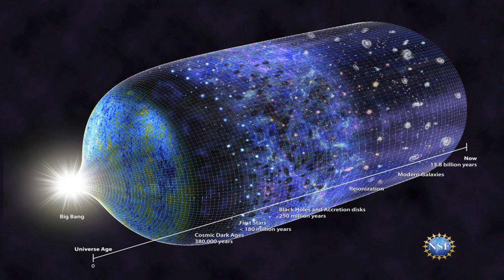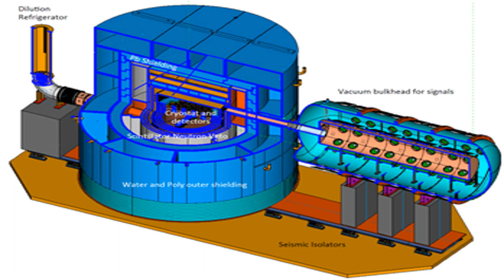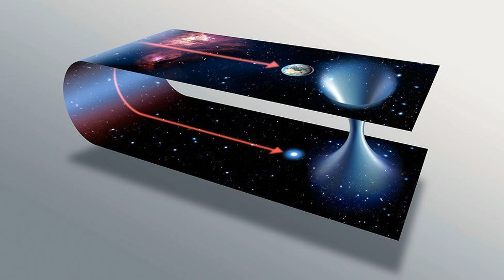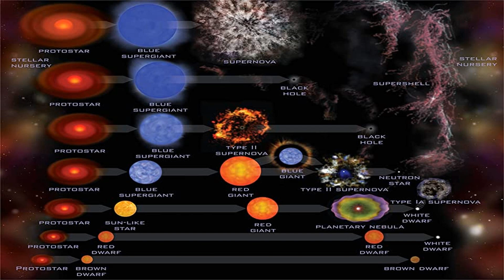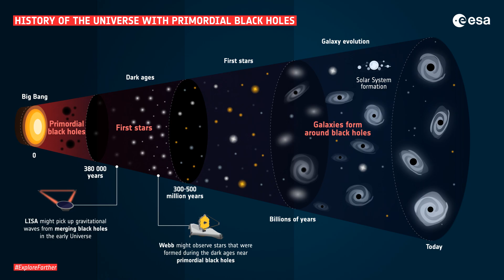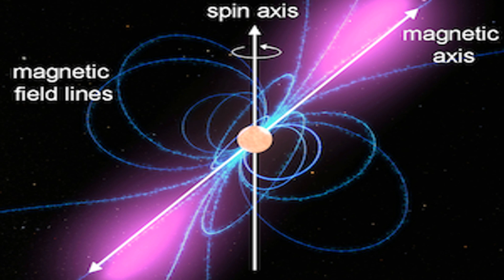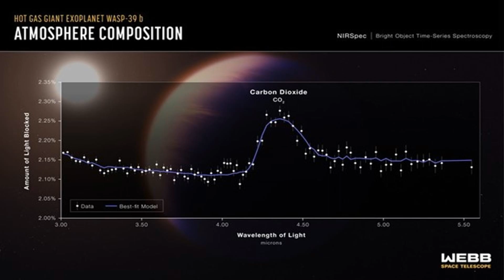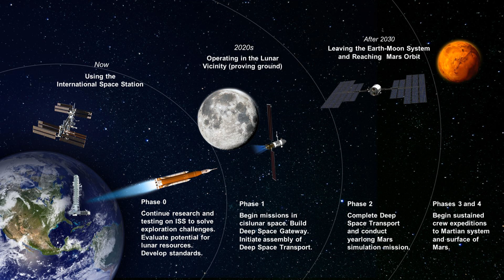The STRANGEST Things in Space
In this Brainwaves video, we'll explore the strangest things in space that remind us of the vastness and complexity of the universe. From dark matter to wormholes, black holes to neutron stars, and exoplanets, we'll dive into five of the most mind-bending concepts out there. Join us on this journey through space's most fascinating and mysterious objects!